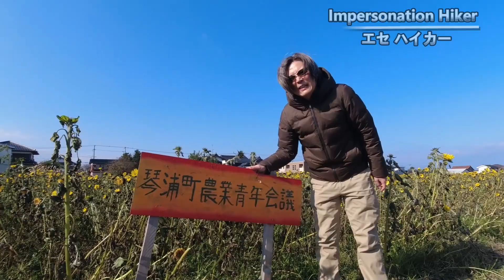” 琴浦ひまわり畑 ”より年末のご挨拶－琴浦町役場前 [ 令和５年（２０２３年）末]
今年も最終日となりました。２０２３年最後の動画は琴浦町役場前の” 琴浦ひまわり畑 ”よりお送り致します。飛び入りでご出演して下さったケイちゃん、有難うございました！

ご視聴して下さっている方々、本年は大変お世話になりました。来年もよろしくお願い致します🙇

エセハイカー SNSアカウント